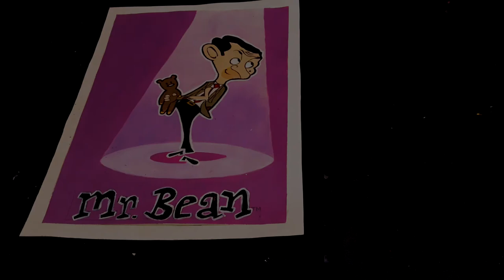ACRYLIC PAINTING || Mr. Bean || Easy for beginners || time lapse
This is an cartoon panting made from acrylic colors. This is time lapse painting . I hope you enjoy the video. Please comment down your reviews and suggestions below.